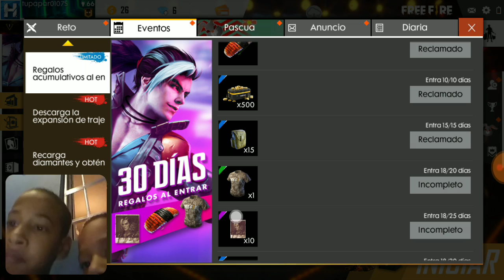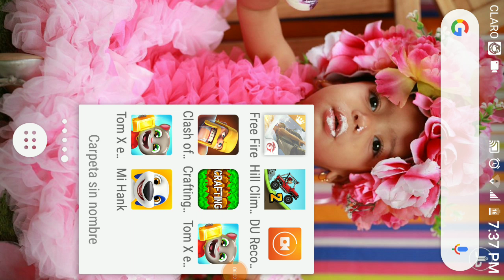Raider el noob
Klk